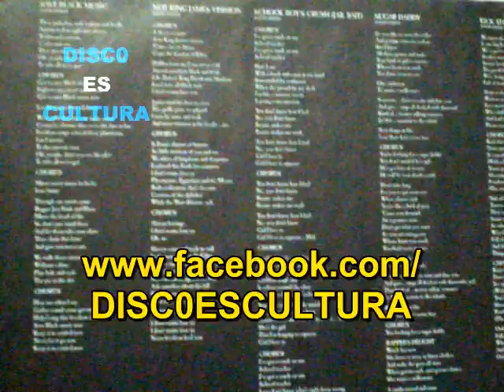Steel Pulse Save ♦ Black Music (subtitulos español) Vinyl rip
Steel Pulse - Save Black Music - Extraído del álbum Babylon The Bandit, editado en 1985, ripeado de vinilo y subtitulado en español.